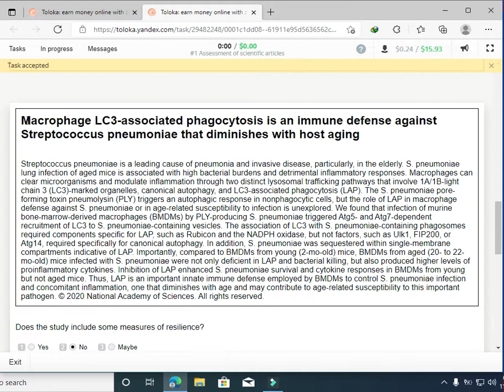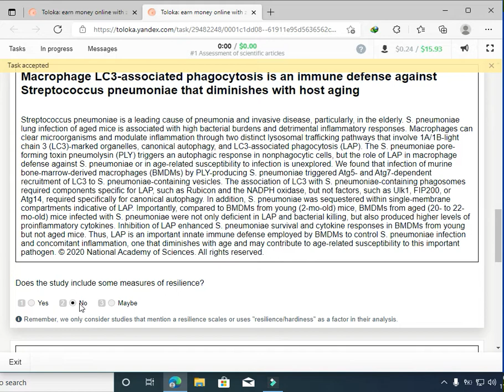#1 Assessment of scientific articles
#1 Assessment of scientific articles | toloka training |